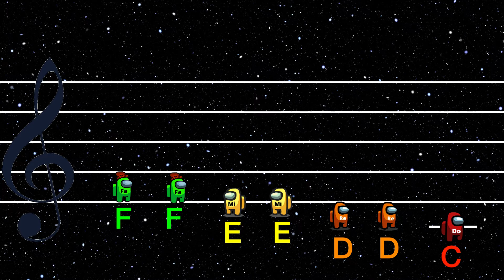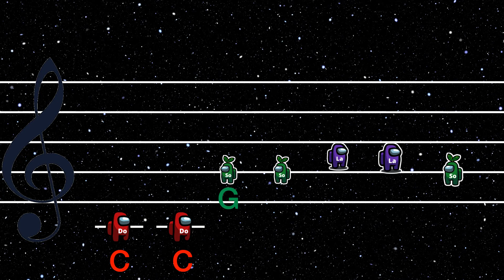Among Us Twinkle